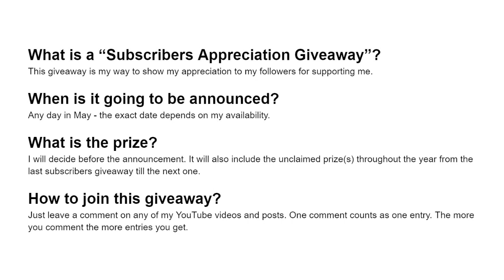SpringTime Release Party Giveaway Winner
Sherls